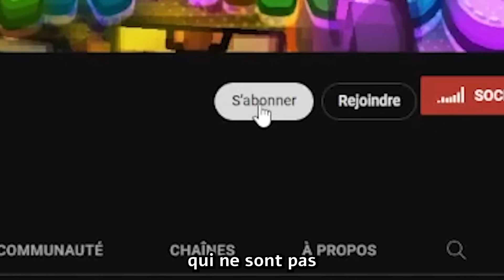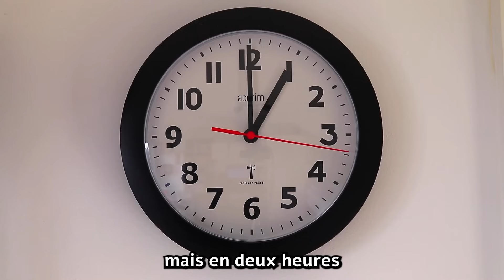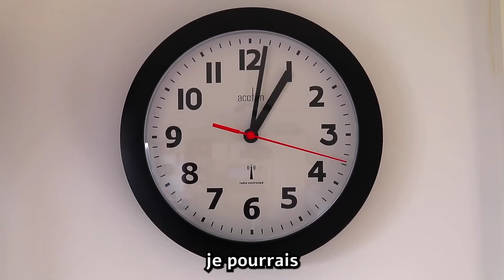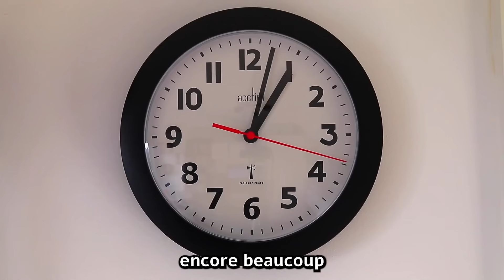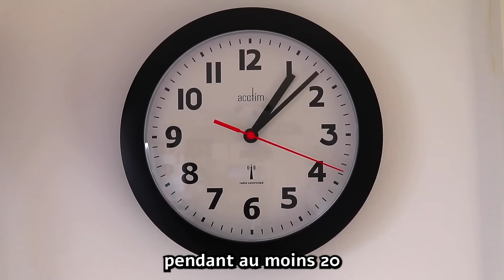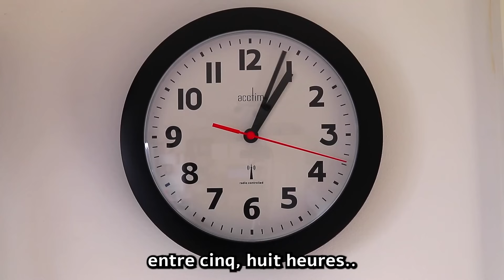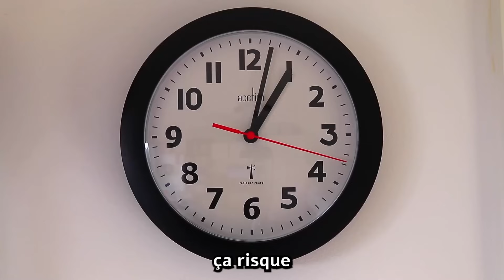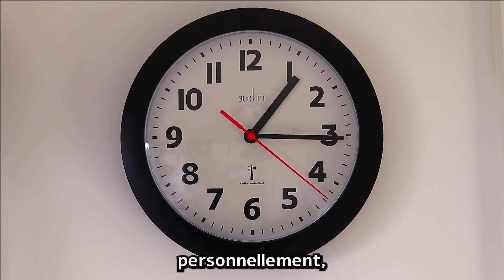J'ai fait EXPLOSER 50.000 TNT pour la NETHERITE sur Minecraft Hardcore !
Besoin de votre avis à 29:23 : N'oubliez pas de me donner vos avis !

Salut !

Nouvelle vidéo sur ma série hardcore !
Aujourd'hui je vais exploser 50.000 TNT dans le NETHER pour trouver beaucoup de débris antiques pour avancer considérablement notre beacon en Netherite !

Bonne vidéo !